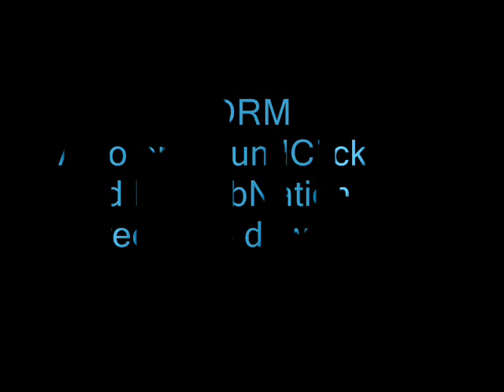Take Control (let it flow) by David Russell Moss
I write, perform and produce all the music you hear on my YouTube, my ReverbNation & SoundClick pages. I also perform music from other artist as a cover. I hope you enjoy my music A / V's. Thanks for listening*  DRM.
Free MP3 downloads. (Listen With headphones)